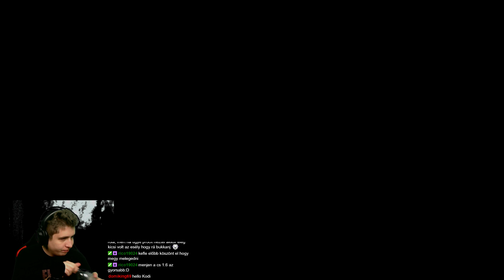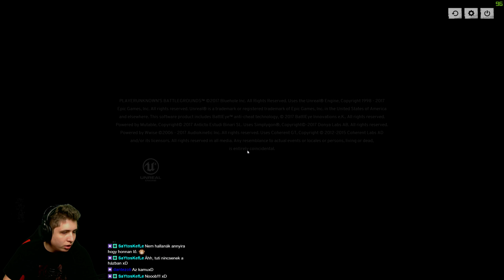Reggeli rage inkomin